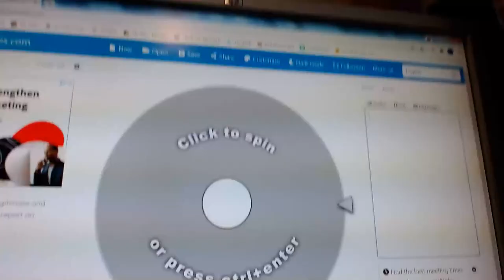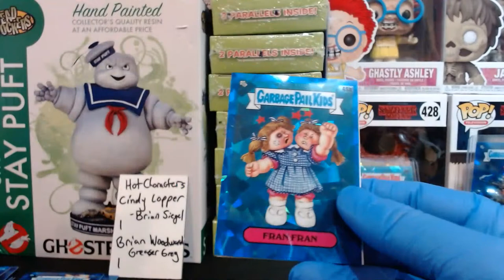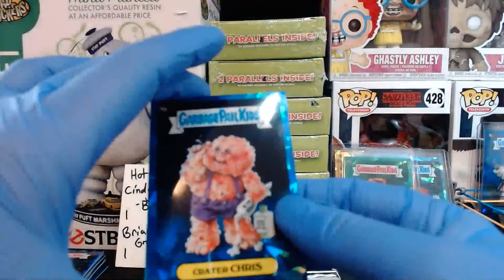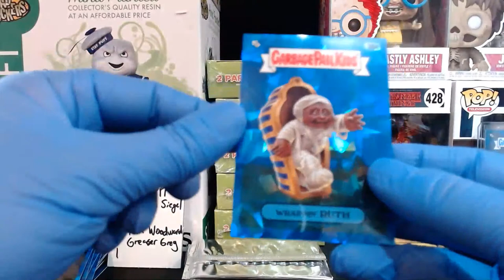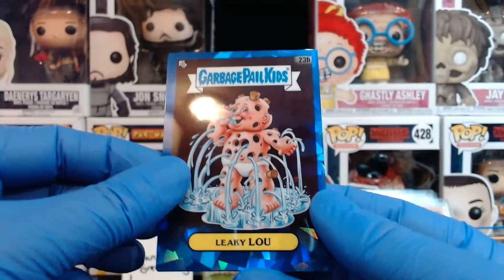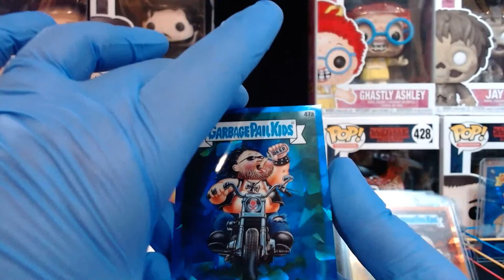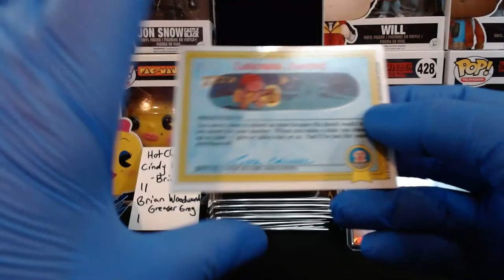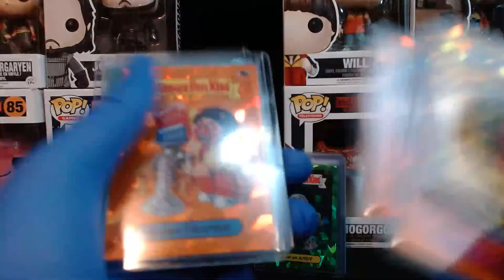5-13-21 Nine is Divine 9x Box Sapphire Garbage Pail Kids BREAK Undergroundgaming